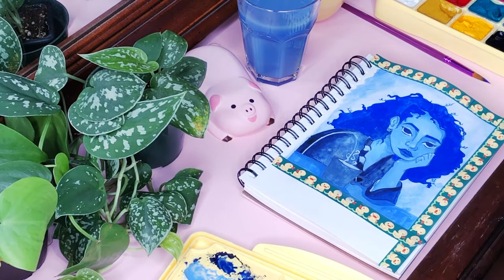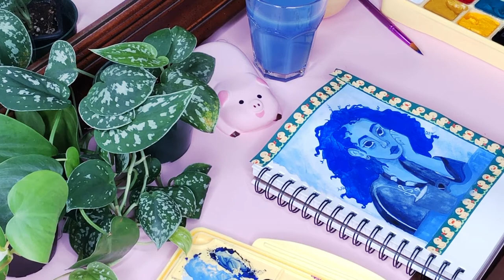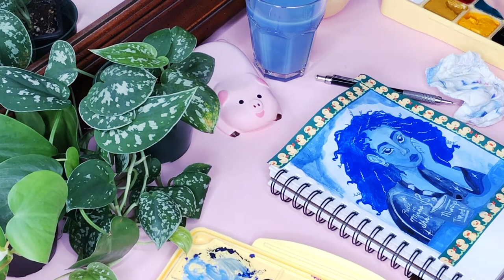Speed Painting - I'm Feeling Kinda Blue - Da Original Victoria Hall Show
Hello Everyone!

I'm still in my developmental stage and seeing what sticks, and what I enjoy filming.

I was feeling a bit down recently, so I painted something with a lot of BLUE lol. I had a lot of fun, and I can't wait to post more speed paintings.

Let me know what you think of the video, and if you want to see more of my crafts being filmed.

Thanks :D